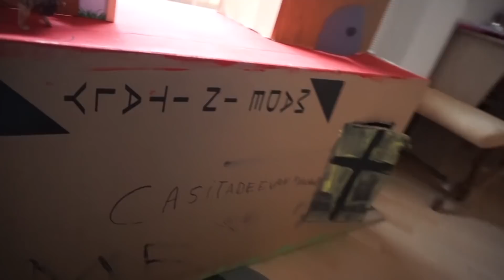☃️Empieza la NIEVE en Guadalajara + ¡ADIÓS PERSONAS QUE NO APORTAN🤯‼️⚠️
¡Hola, me llamo Cindy! Si lo que buscas es un canal familiar SUPERGUAY y molongui ¡Este no es tu sitio! 😅 QUEDATE AQUÍ si buscas mirar la vida con ojos distintos, si estás abierto a escuchar NUEVAS FORMAS DE VER LA VIDA, aquí se rie, se llora o ambos a la vez 😜 NO SOMOS PERFECTOS pero aserfelices es nuestro lema ¿Nos acompañas?
¿CON QUÉ GRABAMOS?